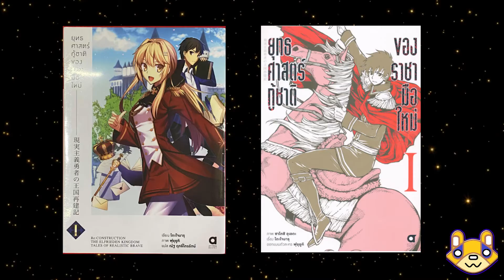Genjitsu Shugi Yuusha no Oukoku Saikenki เหตุการณ์วันวุ่นวายของสาวน้อยโทโมเอะ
ครั้งนี้จะเป็นเรื่องราวของโทโมเอะจัง ในระหว่างที่รอโซมะมารับที่เขตชายแดนกับอินุกามินะครับ โดยเรื่องราวจะเป็นอย่างไรโปรดรับชมในคลิปได้เลยครับ
ขอบคุณสำหรับทุกการชม และทุกคอมเมนต์นะครับ